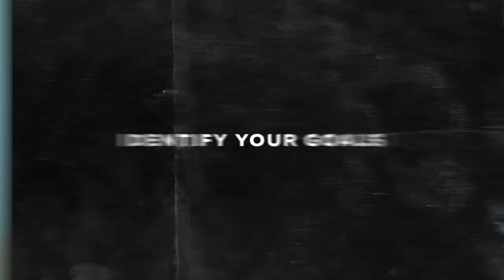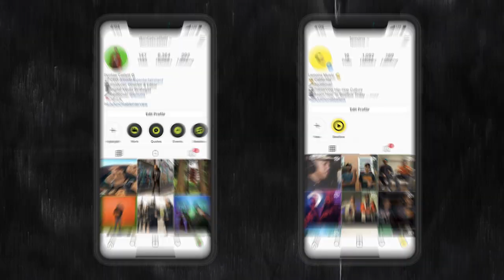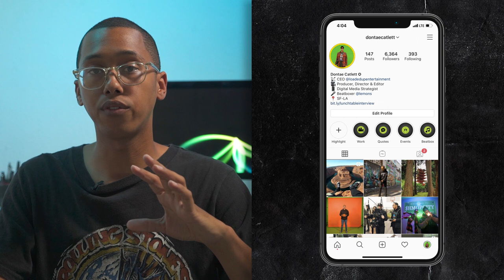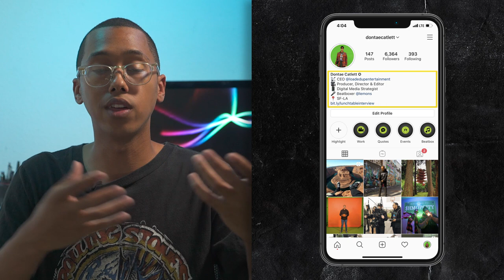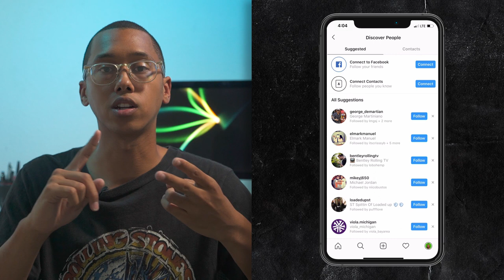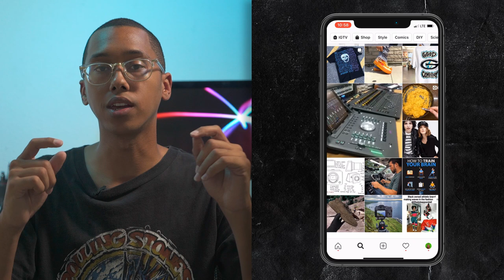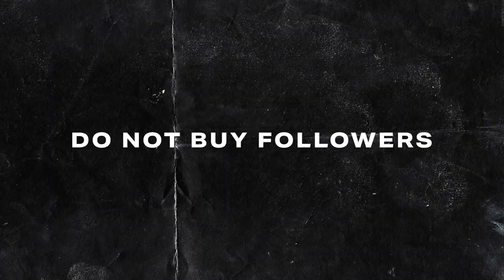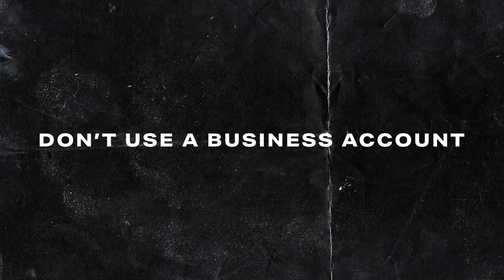10 Tips For Instagram Growth In 2021 (How To Gain Instagram Followers Organically)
Are you new to the Instagram platform and social media? Don't worry I've got you covered! With my experience in content creation, social media management,  influencer marketing, and more I will guide you through this social media platform. In this video, I will teach you 10 tips for Instagram Beginners. I cover organic Instagram growth, Instagram TV, Instagram Story hacks, and how to gain followers on Instagram organically.

FOLLOW ME »